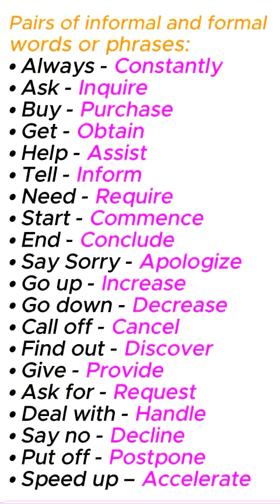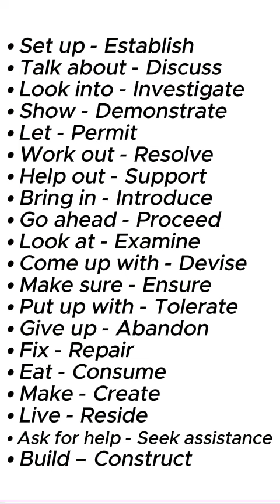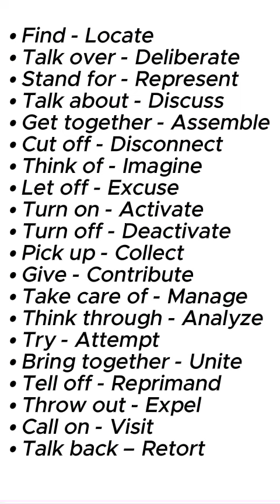Pairs of informal and formal words or phrases